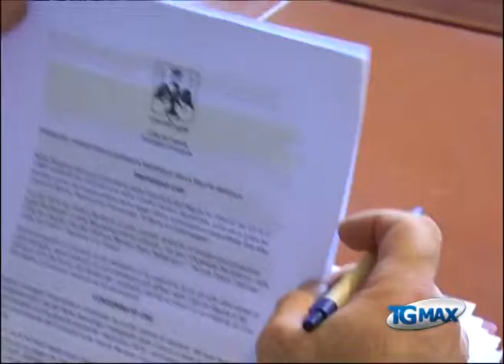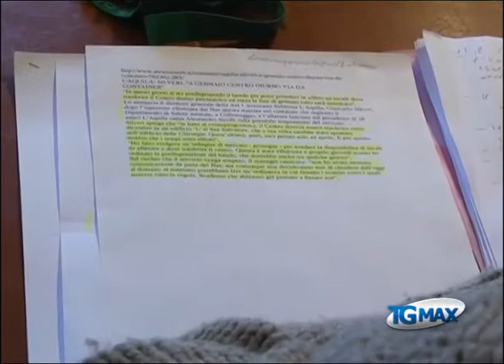Centro diurno: Acerbo chiede tavolo con Asl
Lanciano, servizio Tgmax 21 dicembre 2012. Sanità: centro diurno psichiatrico nei container, la commissione parlamentare di inchiesta ne chiede la chiusura e il consigliere regionale Maurizio Acerbo (Prc) chiede un tavolo con il manger della Asl dell'Aquila.